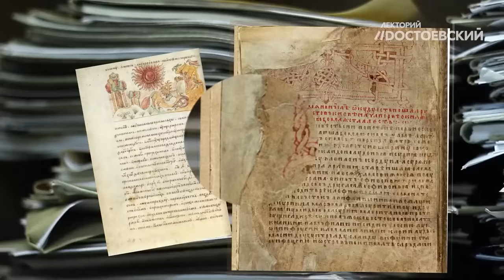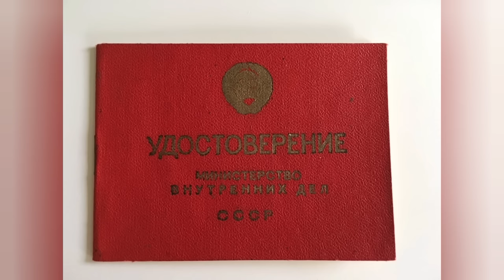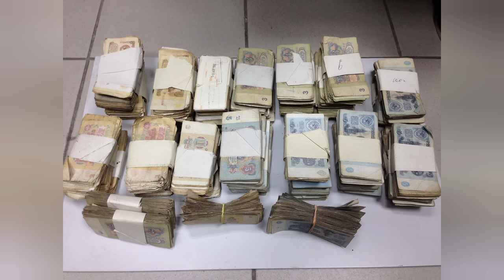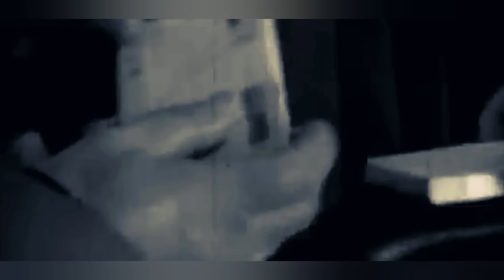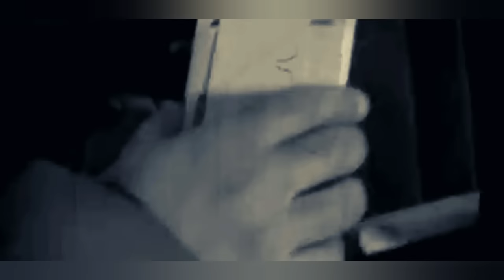Вор в Законе "Монгол"/ История "Генерала Нового Преступного Мира"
Автор ролика Плиев Шамхал

Закадровый текст читает Евгений Моисеев